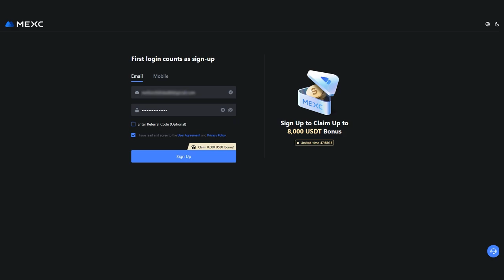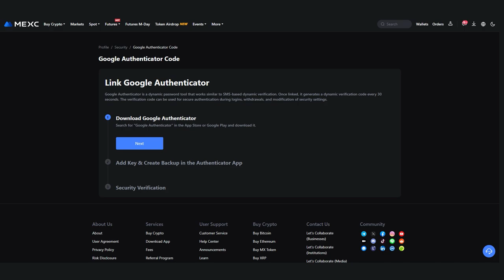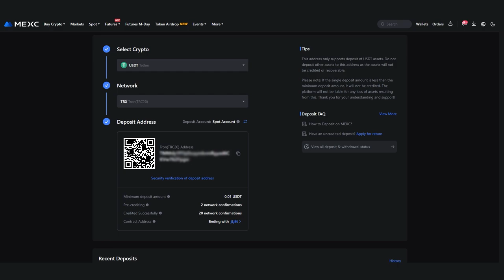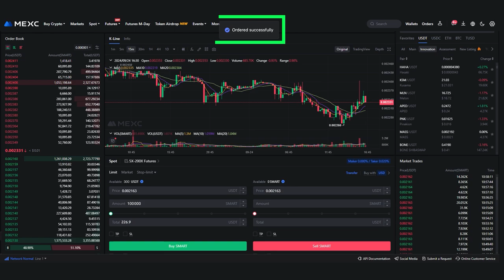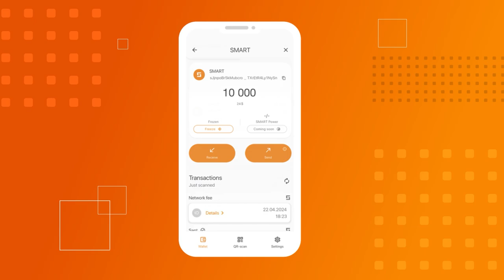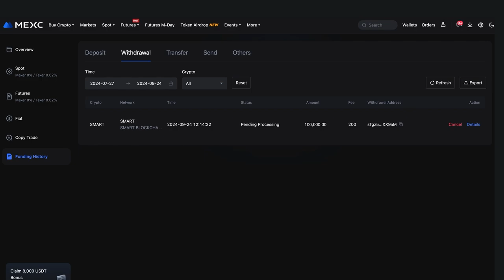Как приобрести коин SMART на MEXC: регистрация, KYC и покупка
В этой инструкции мы подробно продемонстрируем вам процесс покупки коина SMART на криптовалютной бирже MEXC. SMART необходим для функционирования вашего кошелька.

Для этого нужно выполнить 5 шагов:
☑️ Пройти регистрацию на бирже MEXC
☑️ Настроить Google Authenticator
☑️ Пополнить баланс биржи
☑️ Купить SMART
☑️ Вывести SMART на кошелек SMART Wallet